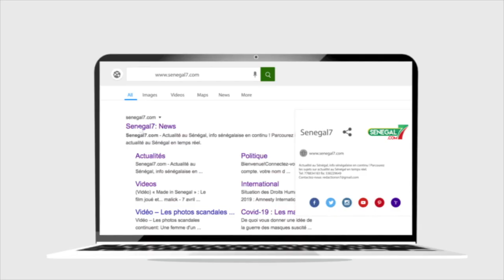UGB: Le DG du CROUS alerte sur les conséquences de journées sans tickets (JST)